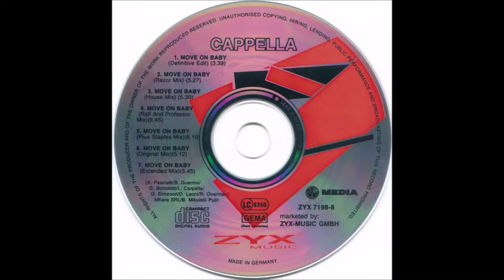Cappella - Move On Baby (Plus Staples Mix)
Track 5
Internal Dance – IDC4
1994